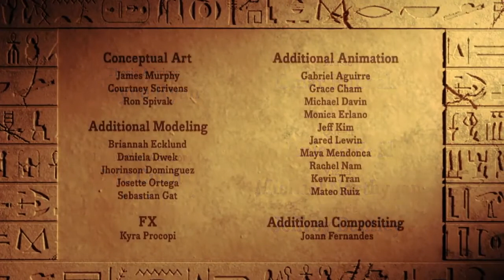A KIDS' ANIMATION 3D FEATURE SHORT FILM "PHAROAH" | BY MOVIELAND CARTOONS ANIMATION MOVIES CHANNELᴴᴰ